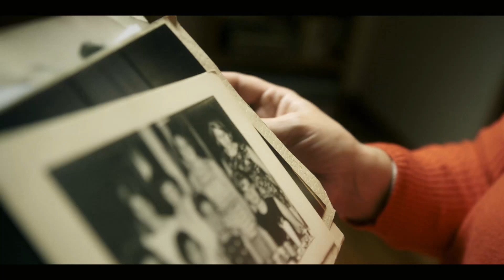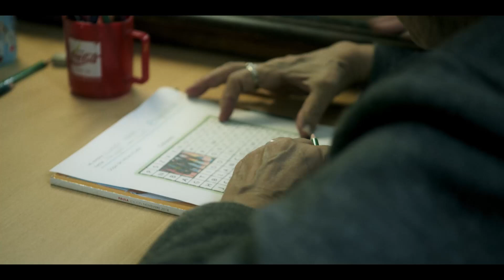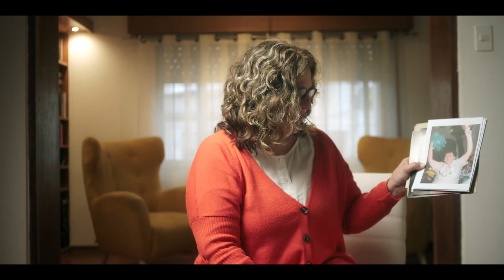Una Vida para Recordar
Llega otra Noche de la Nostalgia, y como es costumbre los uruguayos recordamos la música de antes, salimos, bailamos, festejamos. Pero, para algunas personas, recordar la música de antes, significa algo mucho más importante.

La Asociación Uruguaya de Alzheimer, junto a La Noche de la Nostalgia, presentan: Una vida para recordar, un corto que, a través de la historia de Betty, cuenta de qué manera la música de antes ayuda a recuperar recuerdos y emociones a personas con Alzheimer.